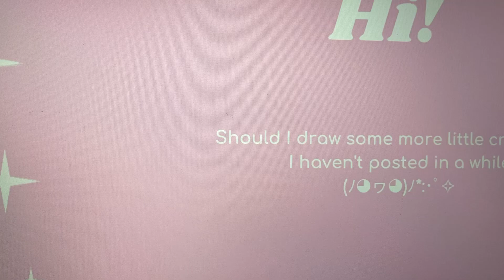ʕ•̫͡•ʕ•̫͡•ʔ•̫͡•ʔ•̫͡•Haven’t uploaded in awhile sorry if you care about my videos (・ω・｀)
This is so trashly recorded I’m sorry it’s a video of a computer